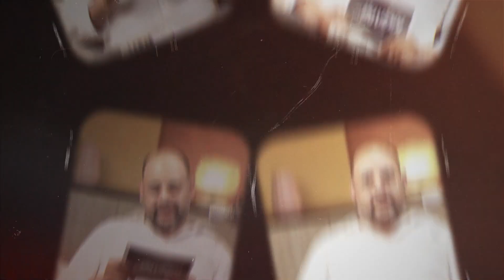أصحاب ولا بيزنس؟! 😅♥️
المنصة
الصفحة الرسمية للأستاذ محمد عبد المعبود على فيس بوك
جروب طلاب مستر محمد عبد المعبود للرد على جميع الاستفسارات وأسئلة الفيزياء